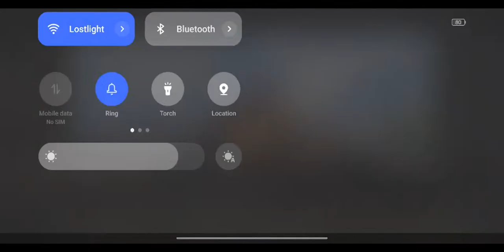Cod mobile live | cod tamil | English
Device : Realme GT2

codm tamil  Cod mobile tamil 🔥 Call of duty mobile tamil

cod tamil gaming
cod tamil clan
call of duty tamil